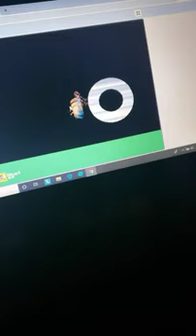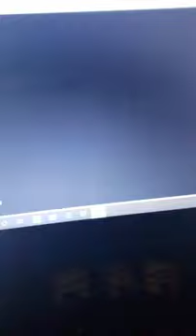(Reupload) bob and otto and stuart play kevin.exe